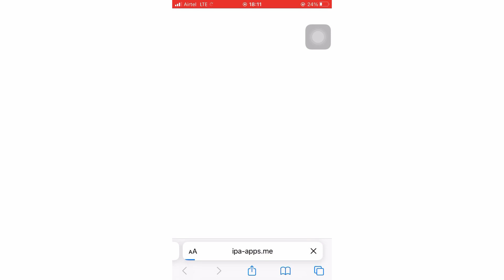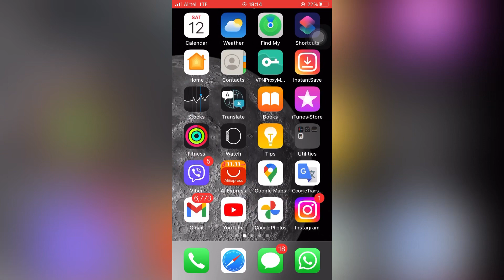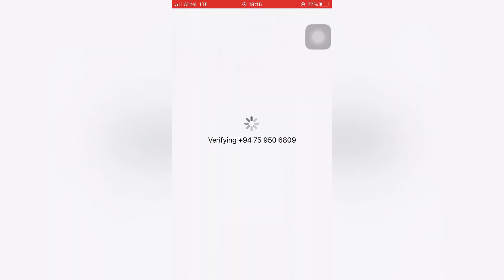HOW TO INSTALL WATUSI WHATSAPP WITHOUT JAILBREAK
how to install watusi without jailbreak for ios 11.4.1,
how to install watusi without jailbreak lg phone for free,
how to install watusi without jailbreak no survey no password,
how to install watusi without jailbreak vip server link,